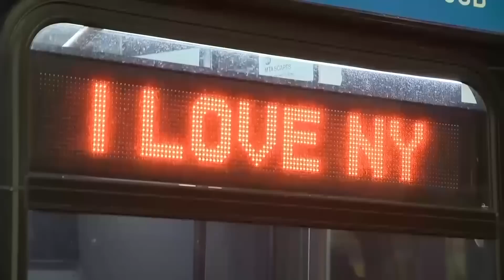Migrants rush across US border in final hours before Title 42 expires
The imminent end of the rules known as Title 42 stirred fear among migrants that the changes would make it more difficult for them to stay in the U.S.